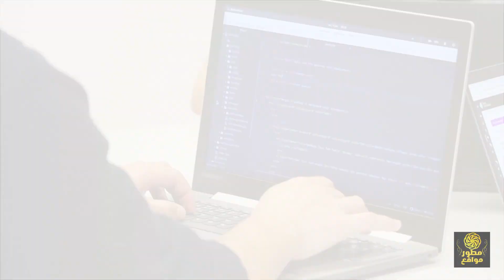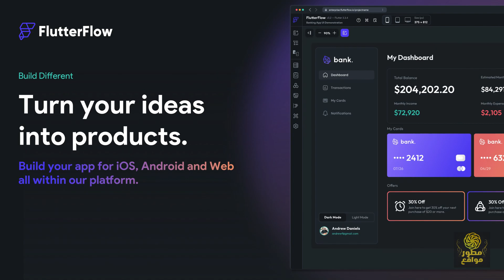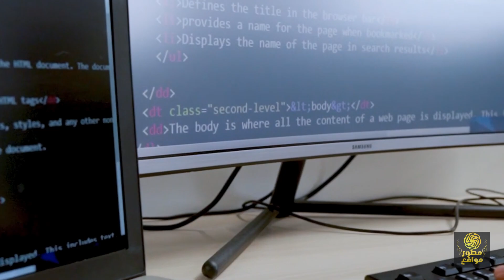هل هذا اكبر خطر لمستقبل البرمجة - no code app builder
ما هى ادوات no code، وتأثيرها على وظيفة البرمجة والمبرمجين واشهر no code tools حالياً.
في هذا الفيديو، نتحدث عن أدوات no code، وهي أدوات برمجية تم تصميمها لمساعدة الأشخاص الذين ليس لديهم خبرة في البرمجة على إنشاء تطبيقات وخدمات رقمية. نناقش مزايا وعيوب أدوات no code، وتأثيرها على وظيفة البرمجة والمبرمجين.
في هذا الفيديو، ستتعلم:
ما هي أدوات no code؟
مزايا وعيوب أدوات no code
تأثير أدوات no code على وظيفة البرمجة والمبرمجين
نناقش ايضاً بالتفصيل تأثير أدوات no code على وظيفة البرمجة والمبرمجين ونتحدث عن المزايا والعيوب لهذه الأدوات، وكيف يمكن أن تؤثر على سوق العمل.